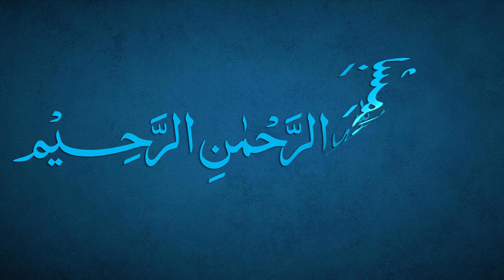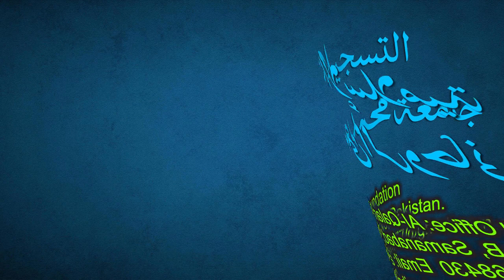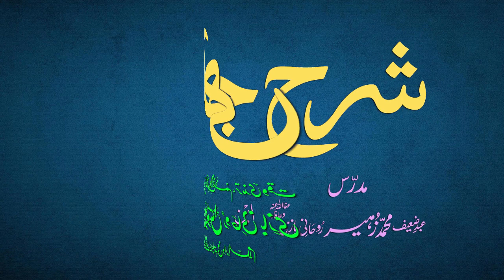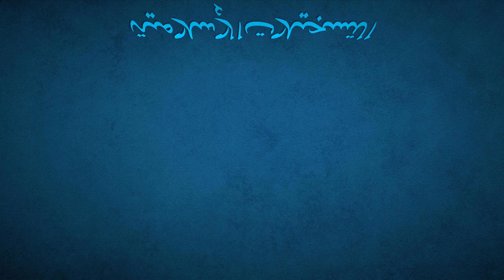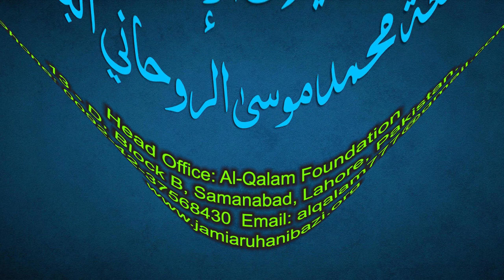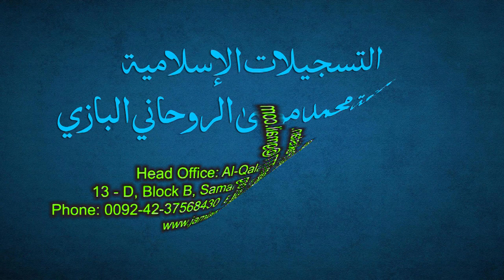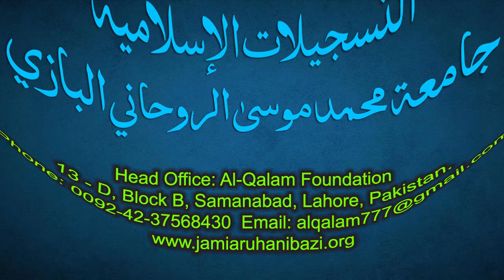Sharh-e-Jami Dars 92 - page 67 | Maulana Muhammad Zuhair Ruhani Bazi | 31/10/2021 | شرح جامی